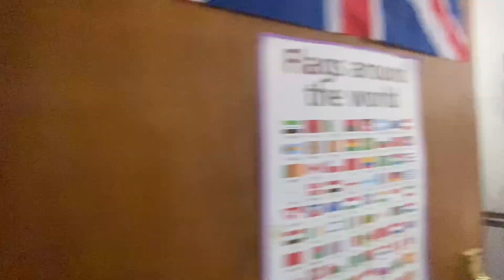Video Tour - 117a Manchester Road